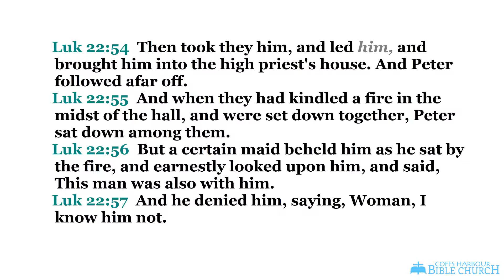Peter's Denial. Brother Ande Hein. 11.06.17. pm.